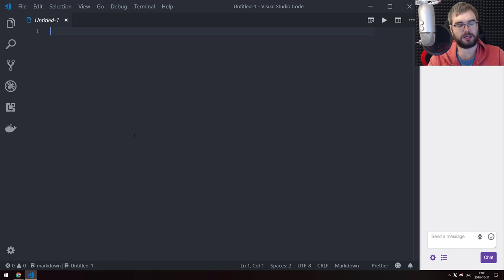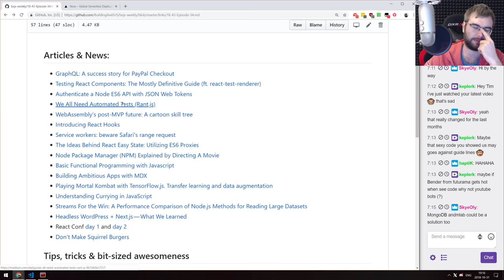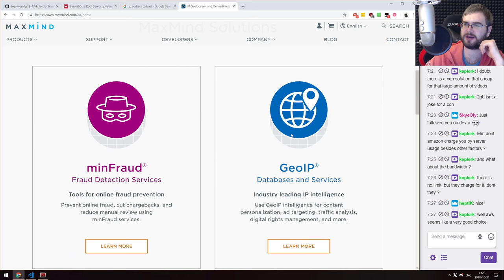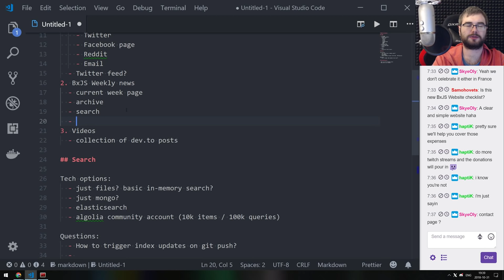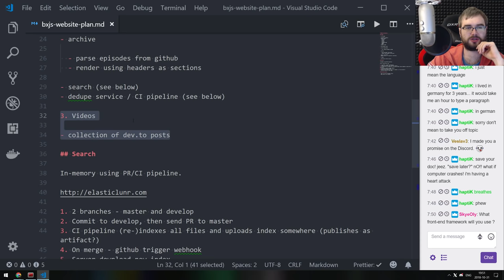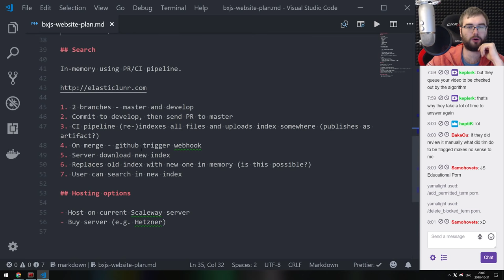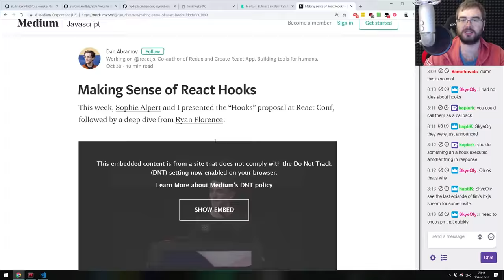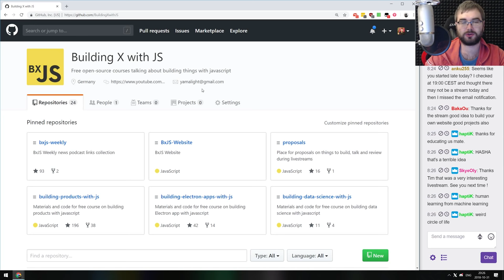BxJS - Planning BxJS website (Halloween special)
In this livestream I am planning a new BxJS website.